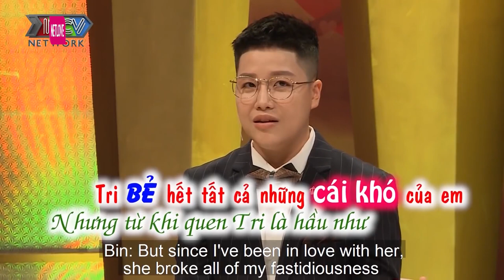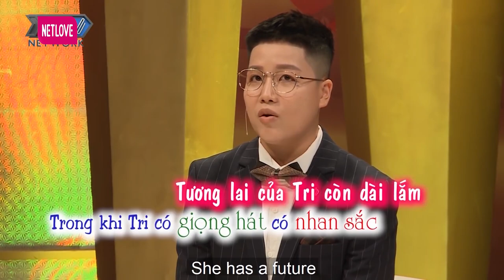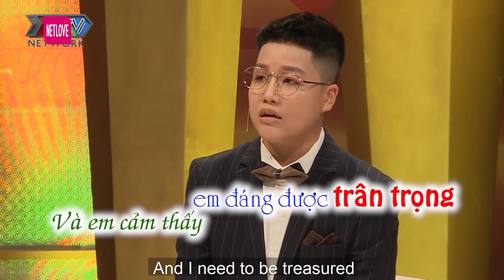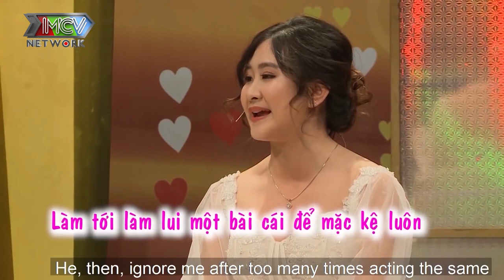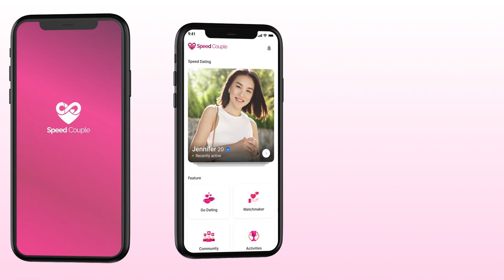CƯỜI SẶC CƠM Chồng Rủ Vợ Về Nhà TRÚ MƯA, Phải Cưới Gấp Vì Một Lý Do | Chuyện Vợ Chồng Hài Hước